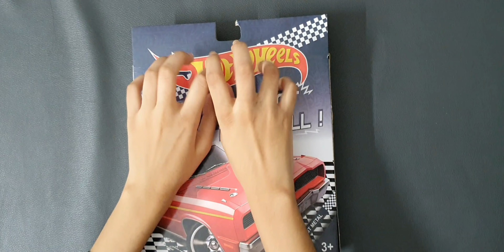4 min hot wheels metal cars unboxing |toy|satisfying (no talking,no music)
Unboxing Hot Wheels cars brings satisfying excitement as miniature vehicles reveal their speed and style.

friends, where we bring you the best of toy unboxing and satisfying ASMR videos that are sure to keep you relaxed and entertained. Our channel is all about cute and lovely toys, featuring popular characters like Hello Kitty, Frozen and many more. Sit back, relax and enjoy our mesmerizing videos that are perfect for unwinding after a long day. Thank you for tuning in!